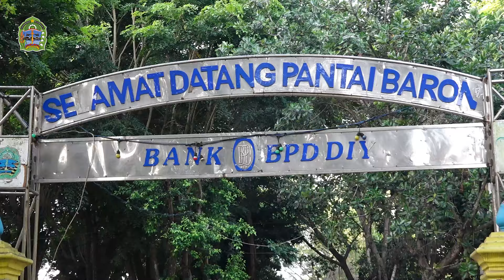Apel Peningkatan Kapasitas SDM Anggota Satlinmas Rescue Istimewa Gunungkidul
Bupati Gunungkidul, Sunaryanta memompa semangat anggota Satlinmas Rescue Istimewa. Acara yang dikemas dalam Apel Peningkatan Kapasitas SDM ini digelar di Pantai Baron, Selasa (16/1/2024).
Dalam sambutannya, bupati mengapresiasi apa yang telah dilakukan Satlinmas Rescue Istimewa dalam membantu memberikan rasa aman dan nyaman kepada wisatawan serta sepenuh hati dalam menjalankan semua ketugasan.

"Meninggalkan keluarga saat bertugas bahkan bertaruh nyawa dalam rescue kepada wisatawan yang mengalami insiden," katanya.

Bupati menegaskan, anggota SAR saat bertugas dilapangan diharapkan memberikan pelayanan terbaik, mengedepankan keselamatan serta mematuhi standar operasional prosedur (SOP) yang sudah ada.

"Pelayanan yang baik akan memberikan persepsi yang baik bagi wisatawan. Mereka akan membawa informasi itu keluar yang dapat mengangkat citra Gunungkidul," tegas bupati.

Dalam kesempatan ini bupati juga mengecek peralatan yang dimiliki Satlinmas Rescue Istimewa diantaranya Jetsky, peralatan selam, mobil ambulance. Bupati juga menyempatkan diri melihat kondisi gedung SAR Pantai Baron.

"Jangan sampai rusak, peralatan disimpan yang baik sehingga siap selalu saat akan digunakan," paparnya.

Sekretaris SAR Pantai Baron, Surisdiyanto mengatakan, jumlah personil yang mengikuti Apel Peningkatan Kapasitas SDM sebanyak 99 anggota. SAR Korwil II Baron sebanyak 64 personil dan SAR Koriwil I Pantai Sadeng sebanyak 35 personil.

"Semua hadir, dan untuk jadwal piket sudah kita sesuaikan setiap hari minimal ada 7 orang yang bertugas," paparnya.

Dalam kesempatan ini juga dilaksanakan pemberian mikrofon secara simbolis dari pemkab Gunungkidul yang diserahkan langsung oleh bupati dan diterima perwakilan anggota SAR Korwil I dan II.